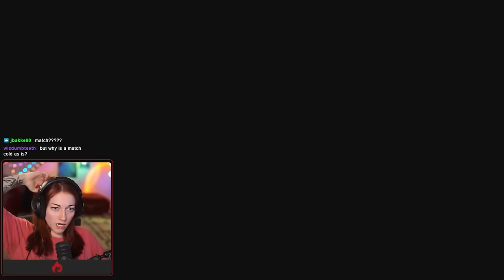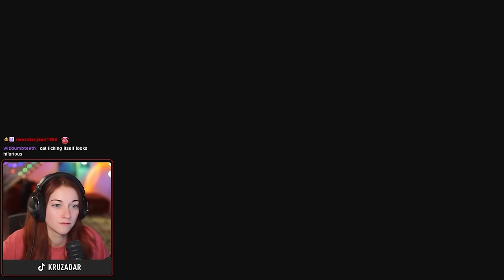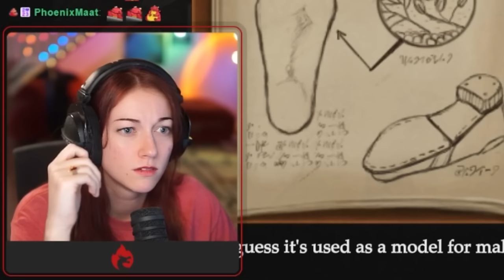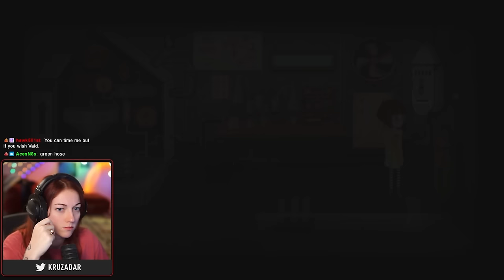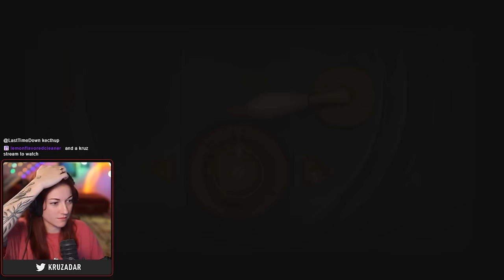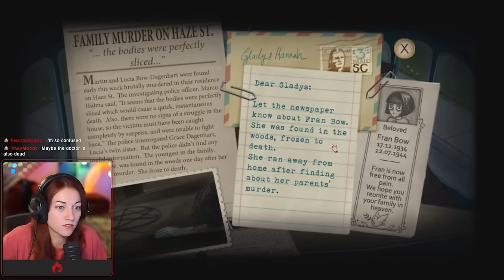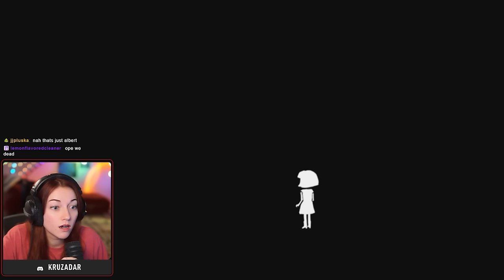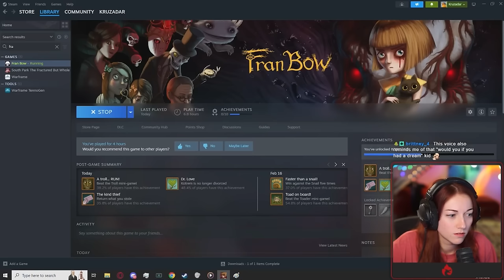Fran Bow is TERRIFYING [Part 2]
PEOPLE IN THE VIDEO: me, myself, and I